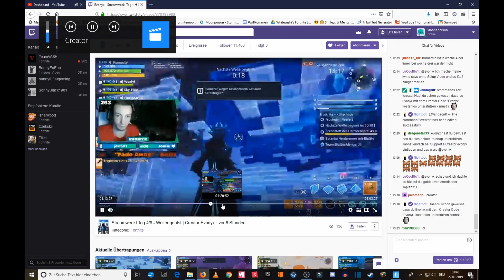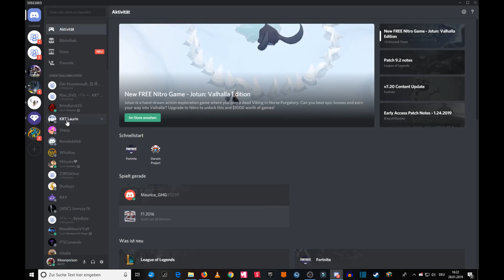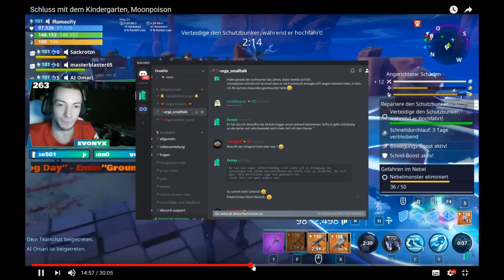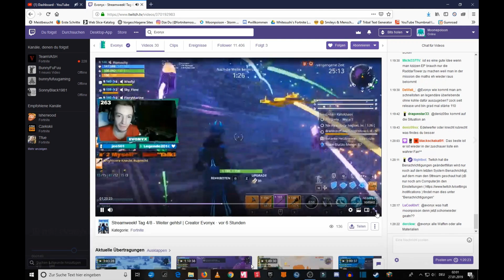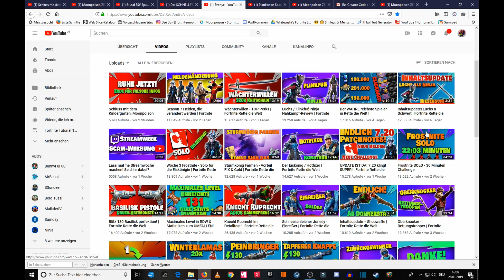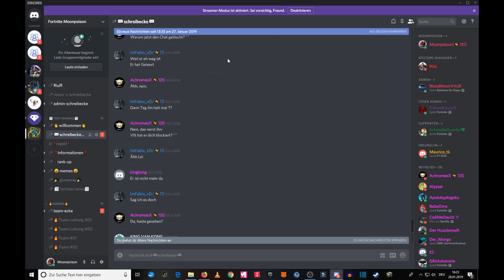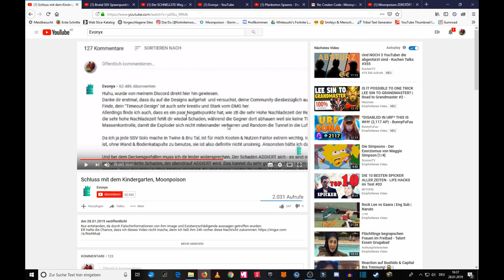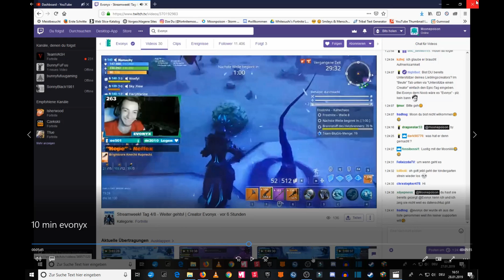Evonyx, mal wieder nur Halbe Fakten, geschnitte Sachen von dir, wie immer. | RDW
Vielen Herzlichen Dank für eure Untersützung !

Einfach der Sheep anschreiben für Rechte.